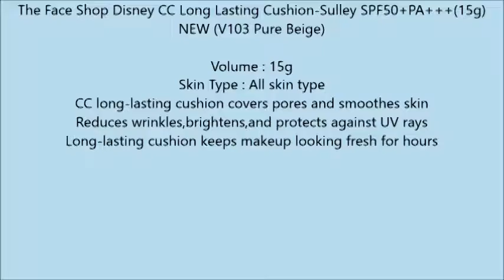The Face Shop Disney CC Long Lasting Cushion Sulley SPF50+PA+++15g NEW V103 Pure Beige